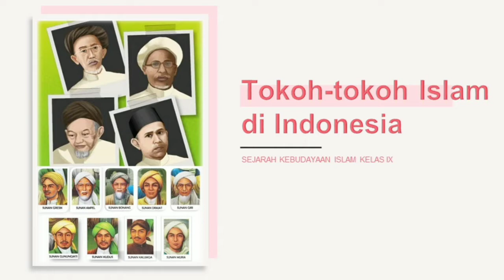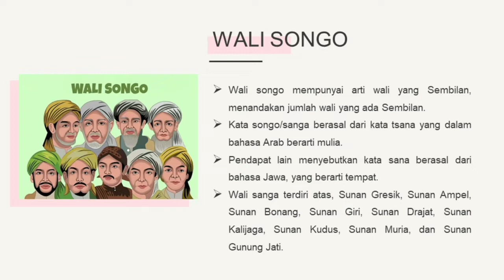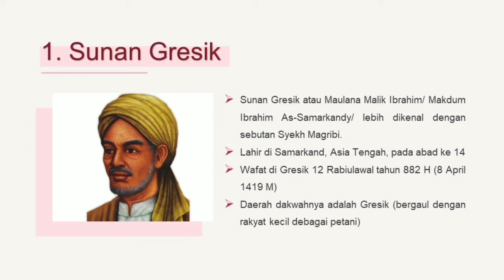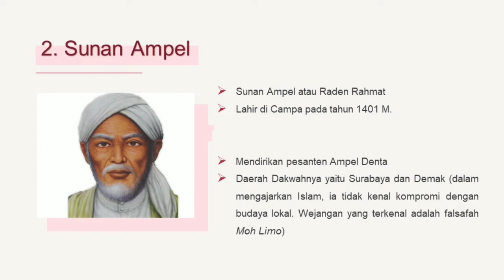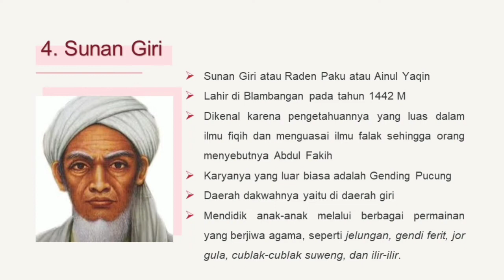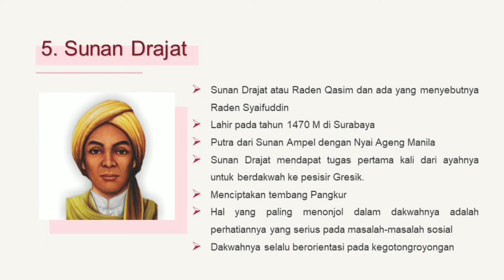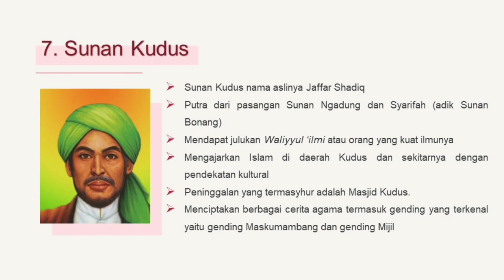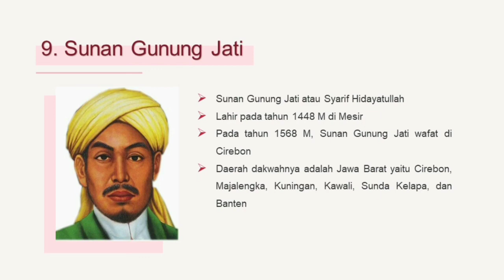SKI - KELAS IX - TOKOH-TOKOH ISLAM DI INDONESIA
Pembelajaran daring mapel SKI kelas IX tentang walisongo

-Selamat Belajar ^^